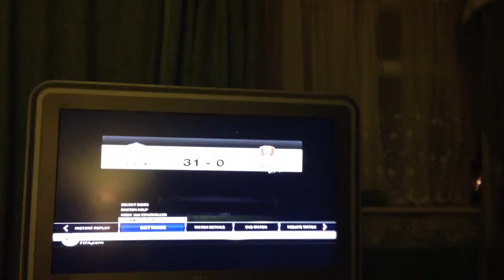Just a FIFA 12 video explaining my channel content my gamer tag on Xbox is NYMR Faytal